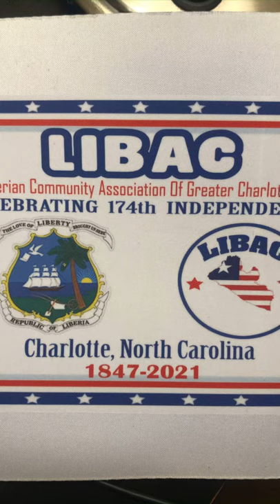Liberia and African Liberation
Dr. Elwood Dunn Discusses Liberia's role in the liberation of Africa.

International Affairs, International Relations African International relations
Organization of African Unity African Union
Liberia before the return of repatriates from the USA. Tribal migration. Kissi Geechi domestication of rice.  Gola Gullah discovered Kola nut and gave cola drinks to the world. Fleeing the SlaveTrade to preserve ways of the ancestors through the Poro and Sande Societies.

West Africa West African History Africa African History South Carolina low country the islanders of Georgia  Historically Black Colleges and Universities HBCUs
How Liberia started. Liberia's year of the return 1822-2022
Ghana Mali and Songhai empires. Mansa Musa Sundiata Keita and Soumanguru Conteh.Sierra Leone Ghana Nigeria Guinea, Mali Benin Cote d"Ivoire, Senegal, Gambia
Transatlantic Slave Trade, Arab Slave Trade
Haiti, Barbados, African Diaspora
creole carribean Juneteenth Jamaica African American History Black History Month
American Colonization Society